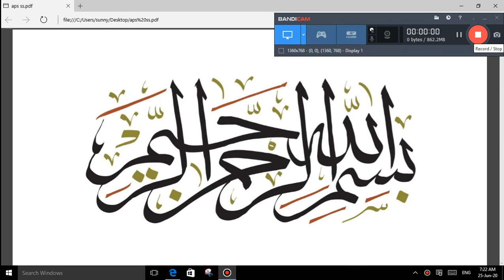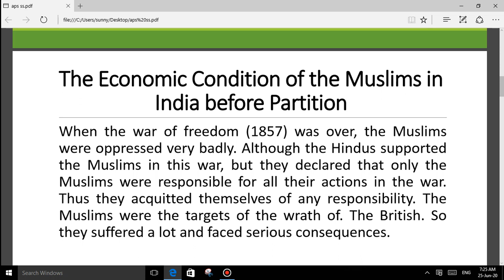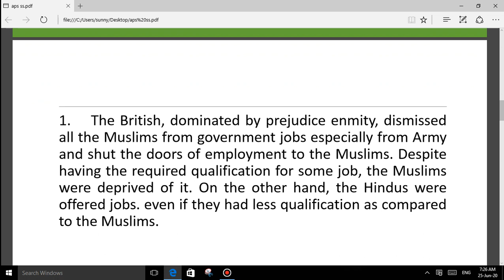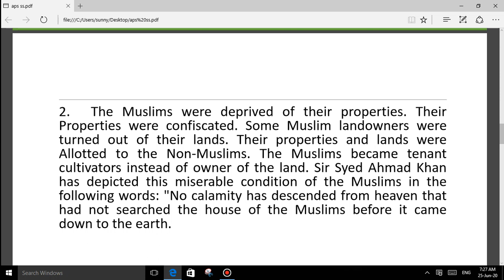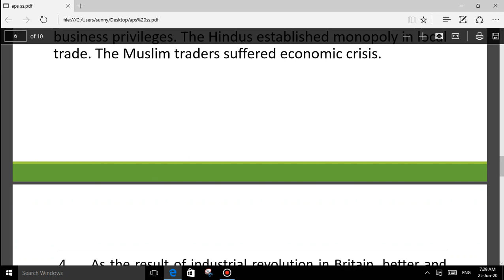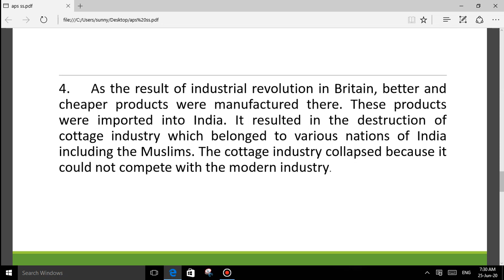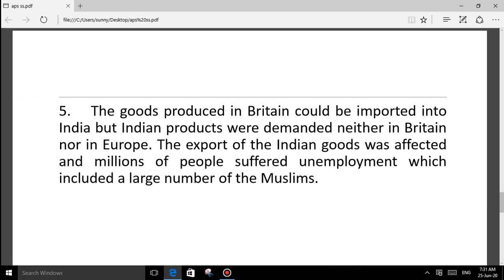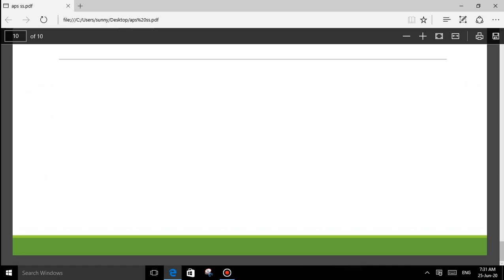APSACS Class 9 Pakistan Study Lecture # 6